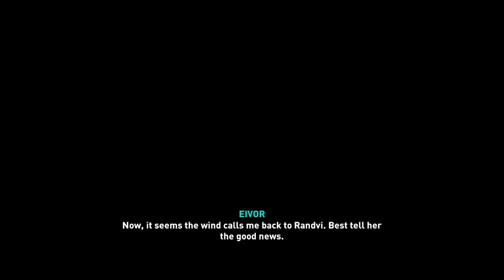Assassin's Creed Valhalla Walkthrough Gameplay Part 71 Of Blood And Bonds